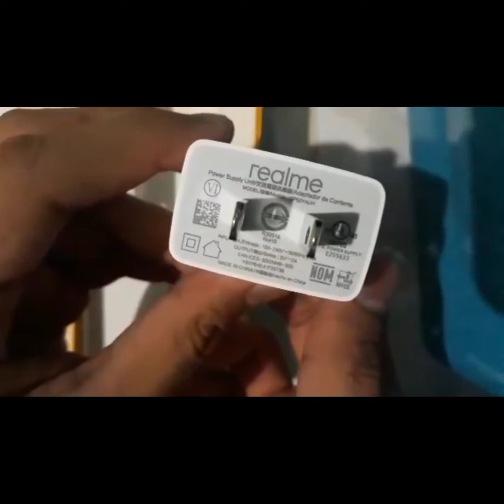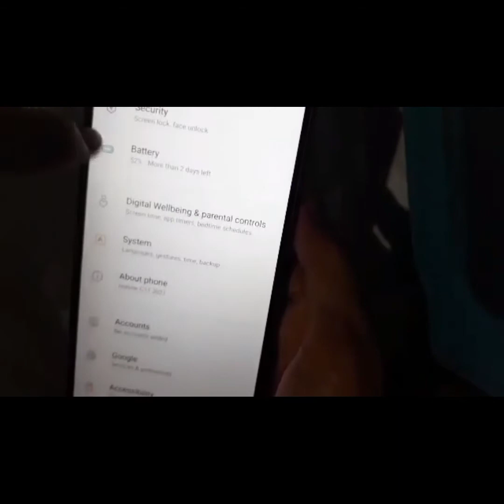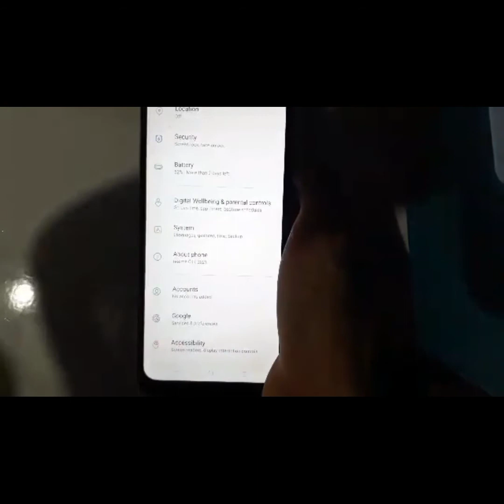CJ OPEN HIS NEW PHONE😍